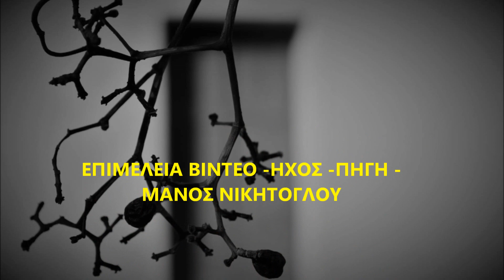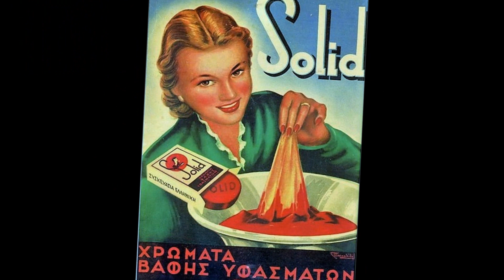''ΑΝ ΗΤΑΝΕ ΚΥΡΙΑ''η ανεκδοτη σε δισκο ηχογραφηση ΣΤΡΑΤΟΣ ΔΙΟΝΥΣΙΟΥ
Εντελως ξεχωριστη καλλιτεχνικη φυσιογνωμια ,ασφαλως ειναι ο ΑΚΗΣ ΠΑΝΟΥ.Πολυκαλλιτεχνης-γλυπτης σε χαλκο,οργανοποιος,ΜΟΥΣΙΚΟΣΥΝΘΕΤΗΣ -ΣΤΙΧΟΥΡΓΟΣ.!ζωγραφιζε επισης ,τα εικαστικα του απιθανα. Εφτειαχνε ξυλογλυπτα ,τι να πρωτοπει κανεις..Μεσα στον στιχο του ,ειναι ξεκαθαρη η ταση ,να διακρινει !!...Το τραγουδι ''ΑΝ ΗΤΑΝΕ ΚΥΡΙΑ ανηκει στην περιοδο με την columbia'' ,και ειναι ενα απο τα περιπου 2Ο -λαικα τραγουδια που ''εδωσε''στον ΣΤΡΑΤΟ ΔΙΟΝΥΣΙΟΥ.Η διαφορα ειναι οτι το τραγουδι στην ιδια εταιρια εκδοθηκε με τον ΧΡ.ΕΜΜΑΝΟΥΗΛ, ο οποιος ακουγεται χαρακτηριστικα στο τελος της ηχογραφησης.Παρεμεινε αυτο δηλαδη.Αρχικα εκδοθηκε σε δισκο 45 στροφων το 1969. Η ηχογραφηση αυτη εκδοθηκε 31 χρονια μετα ψηφιακα.Ο Ακης Πανου ειχε οργανωμενο λογο και σκεψη,και λογω αυτου του χαρισματος ο στιχος του ειχε δυναμη,στην αληθεια ,στο συναισθημα,και στην περιεκτικοτητα..!!Σε οποια εταιρια εγραψε τραγουδια , αυτα με την σειρα τους εγραψαν ιστορια..Αυτο δεν ειναι ευκολο πραγμα. Ο χρονος δικαιωσε τον ΑΚΗ ΠΑΝΟΥ, πολυ πιο πολυ απ οτι θα πιστευε ο ιδιος !!Εχει γραψει περιπου 215 τραγουδια..ανα πασα στιγμη ως δια μαγειας ,μεσα στις δεκαετιες ,καποιο γινεται επιτυχια..μετα καποιο αλλο ..κλπ..Το τραγουδι γραφτηκε το 1969..Μπουζουκια /ΠΑΠΑΔΟΠΟΥΛΟΣ -ΚΑΡΝΕΖΗΣ..Δευτερη φωνη ΒΟΥΛΑ ΓΚΙΚΑ. ΜΑΝΟΣ ΝΙΚΗΤΟΓΛΟΥ